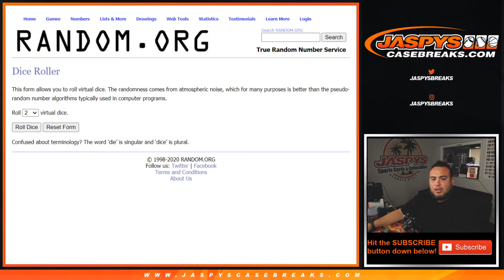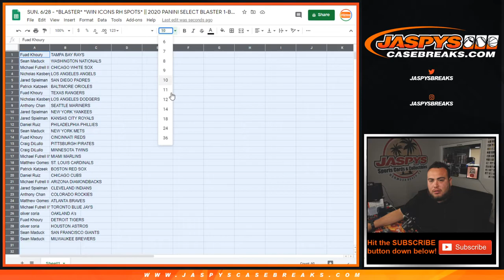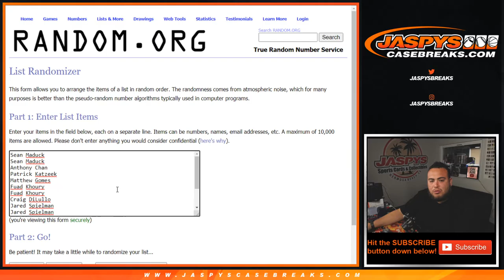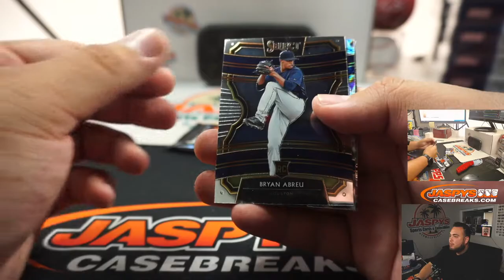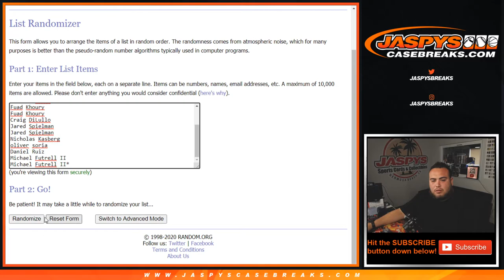SUN. 6/28 - *BLASTER* *WIN ICONS RH SPOTS* || 2020 PANINI SELECT BLASTER 1-BOX #3